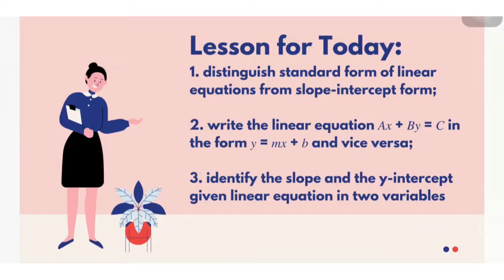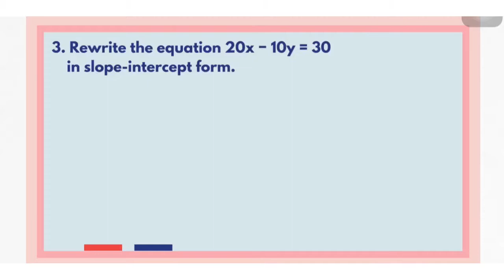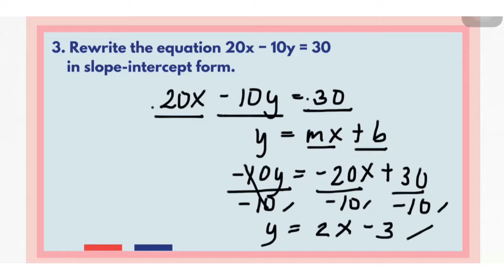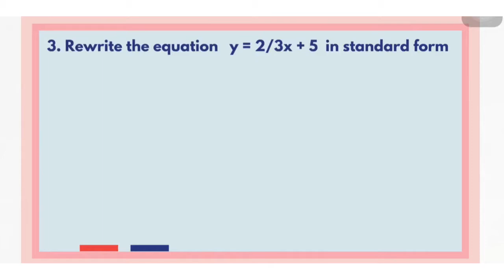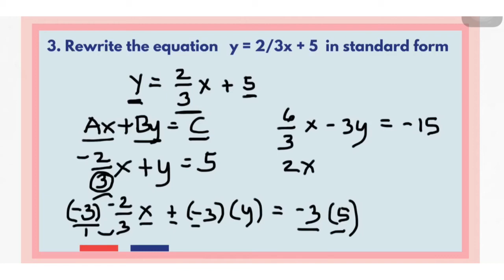Transform Linear Equation Ax+By = C into y = mx+b and vice versa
Writing Linear Equation Ax+By=C into y=mx+b
Transform Linear Equation in standard form into slope intercept form and vice versa